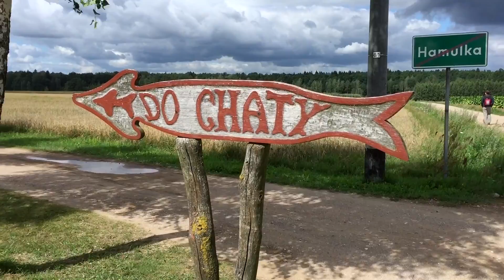Summer 2k16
Oh hey! Yes, I know it's December but ya know what? It's never too late to put together some short video of your travels when you're suck at home.

I hope you enjoy this short film of some of the places I when to in Poland last summer and if you did, please give my a thumbs up and comment some feedback.

-Mickey